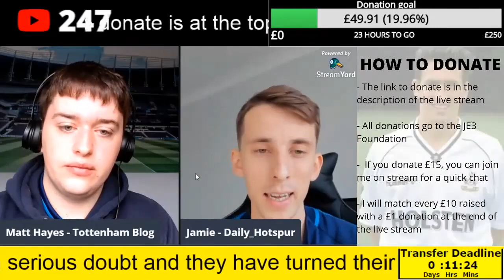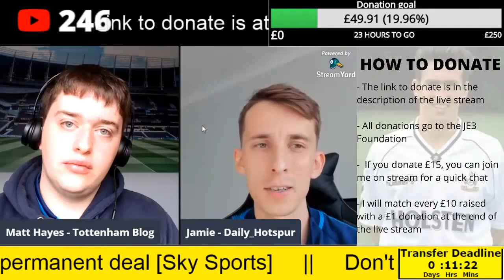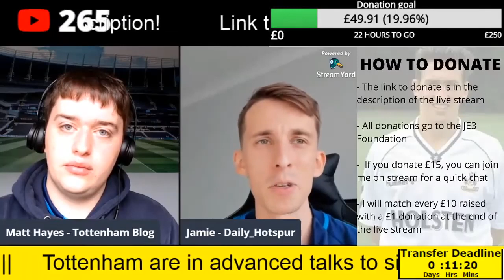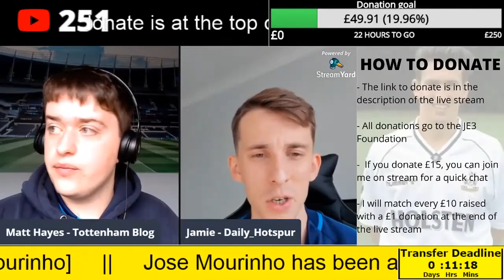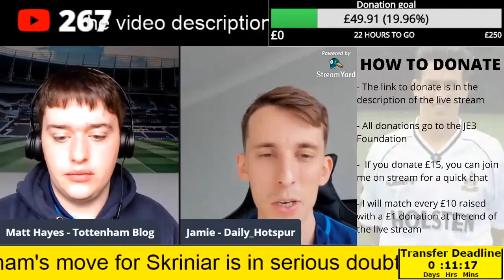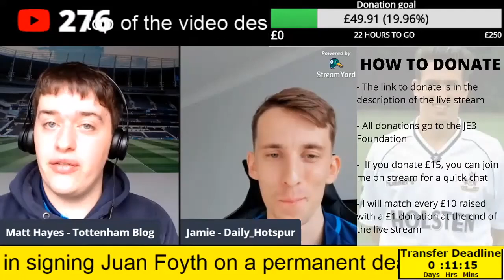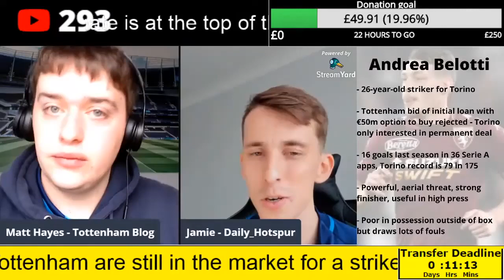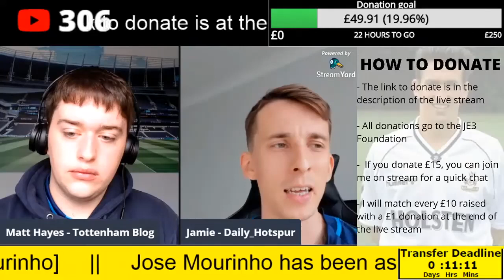"He's exactly what we needed - a typical Jose player" - Tottenham Fan Voice | Transfer Window Review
"He's exactly what we needed - a typical Jose player" - Tottenham Fan Voice | Transfer Window Review | Deadline Day Replay

Jamie from Daily Hotspur looks back at Tottenham's outstanding 6-1 win at Old Trafford before reviewing our exceptional transfer window - replay from Monday's deadline day live stream.